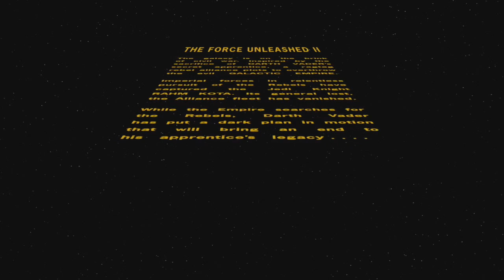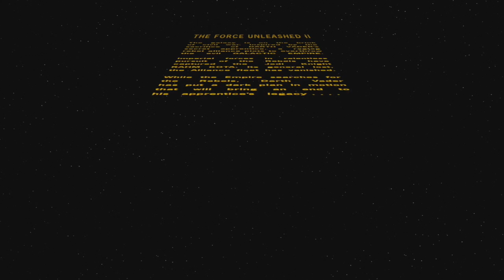Star Wars: The Force Unleashed 2 - EP 1 - Attack of a Clone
Destroying Master's expectations. literally.